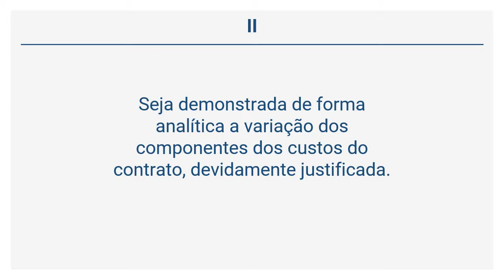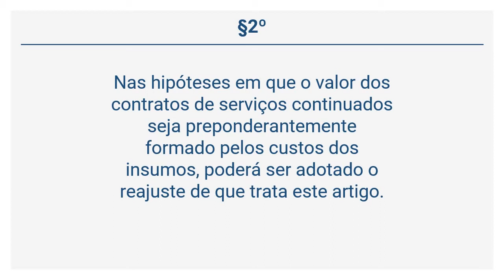Decreto 9.507/2018 - DA REPACTUAÇÃO E REAJUSTE (Art. 12 a 13)